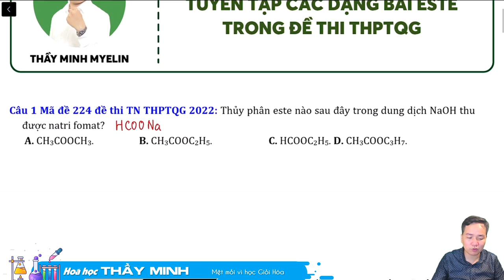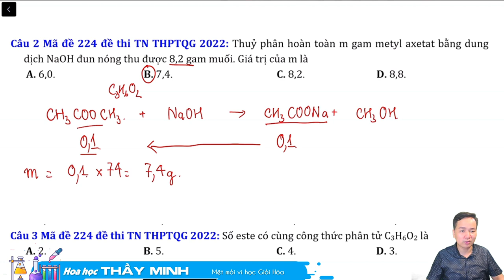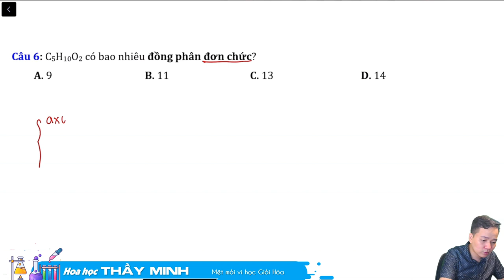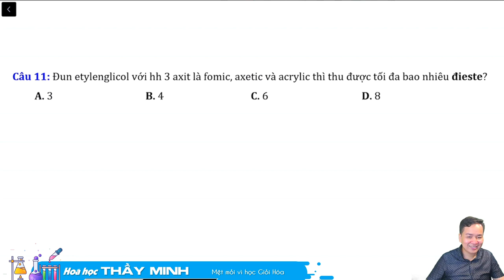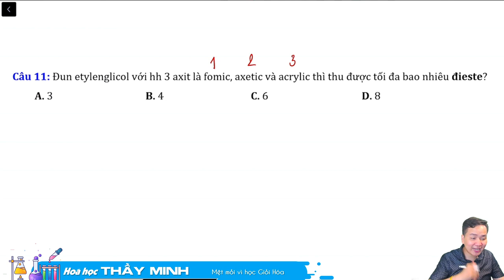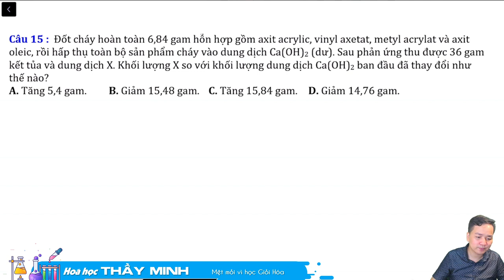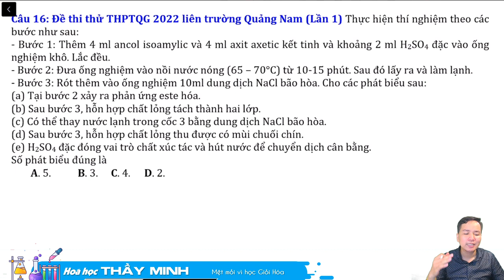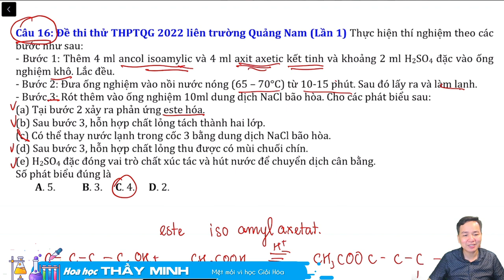[ HÓA 12 ] TUYỂN TẬP DẠNG ESTE HAY XUẤT HIỆN ĐỀ THI ĐH